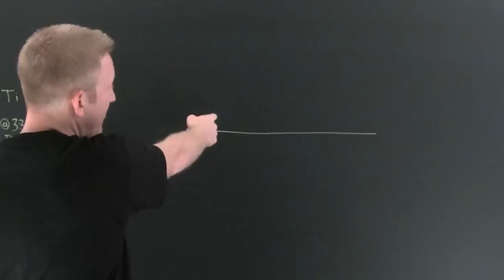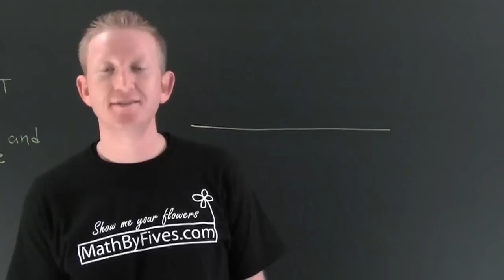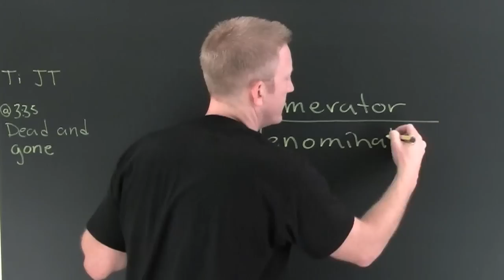Numerator V. Denominator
How do I know which is the numerator and which is the denominator? Let Miss Information, Justin Timberlake and T.I. tell you.